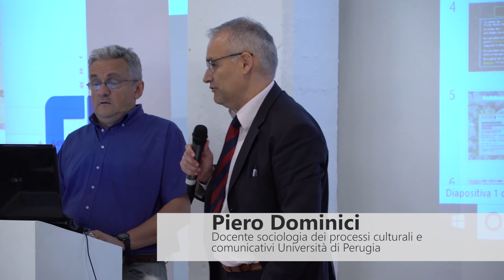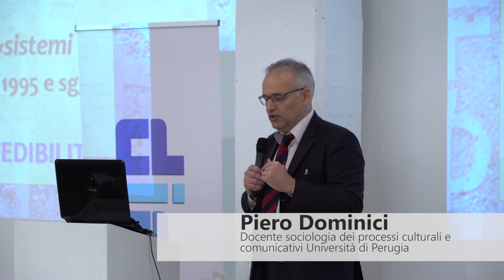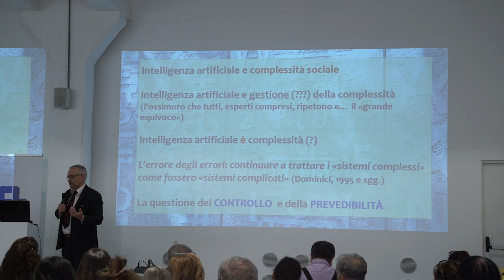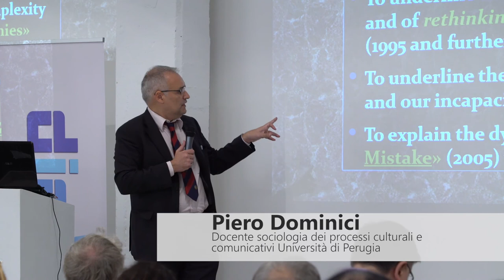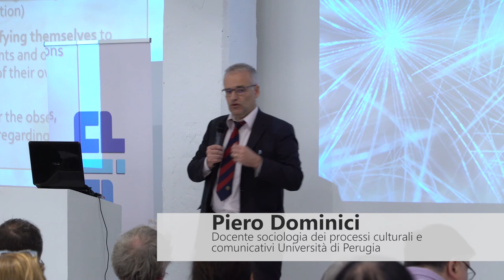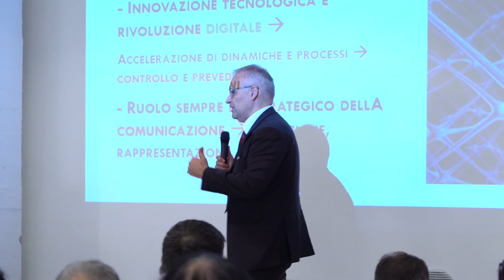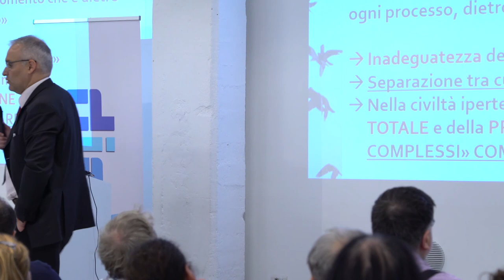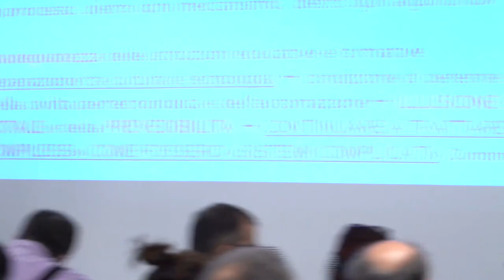Piero Dominici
digitTorino 5 ottobre ore 11,30 Toolboox via Agostino da Montefeltro 2 Torino
L'intelligenza artificiale e il suo impatto sulle persone con Piero Dominici docente universitario e formatore professionista, insegna Comunicazione pubblica e
Attività di Intelligence e interesse nazionale presso l’Università degli studi di Perugia, direttore del Complexity education project